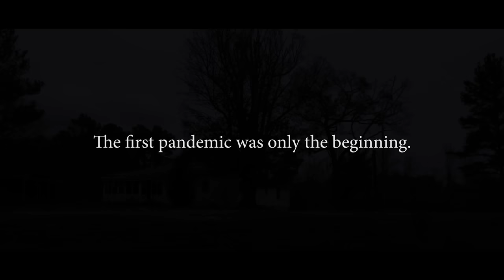American Apocalypse | Thriller | Full Movie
Members of a family struggle to stay alive in the wake of a deadly and catastrophic virus that's brought America to its knees.

Genre :  free full movie in english